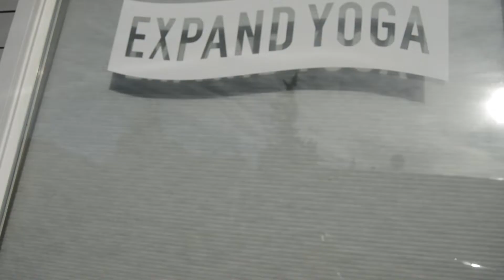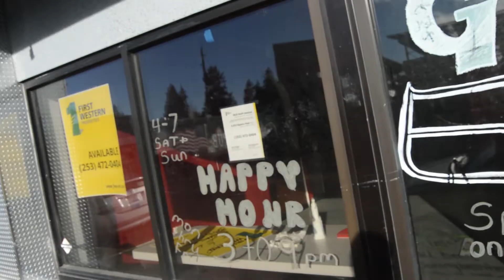EP.3 -Tacoma Utopia - Wake up - 6th and Proctor - Bruno is watching